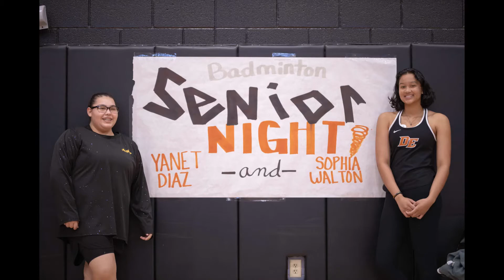DEHS Badminton 2020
The Lady Scorpions finished the year on a high note improving 12 AIA rankings spots to finish #24 in State in Division II, their highest ranking ever in their 3rd year of the program. In addition with 6 of 9 members nominated for the Sports360AZ All-Academic honors with a team average of 3.36 unweighted GPA, these ladies are demonstrating what a true Desert Edge Scholar-Athlete is. With 8 of 13 teams that Desert Edge faced this year making the playoffs, including our #1 player facing the AIA State Singles #1-4 finals ranking this season alone, we have truly run the gauntlet of the top teams in the state this season. Personal highlights include Melissa Leor (Jr.) and duo tandem YenNhi Nguyen/Veronica Nguyen (So.) setting the all-time Desert Edge wins record in school history in singles and doubles respectively. This season shattered all others as we gear toward next season and working toward the playoffs as part of the five-year plan.